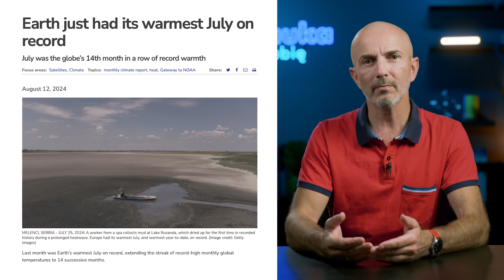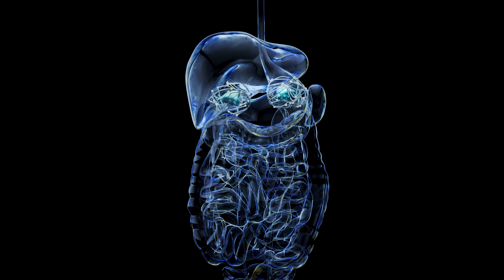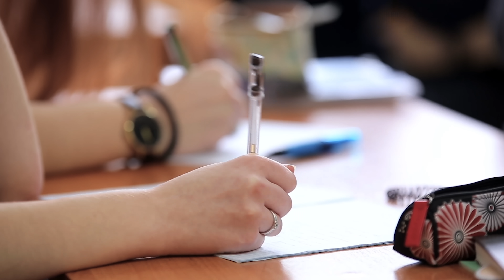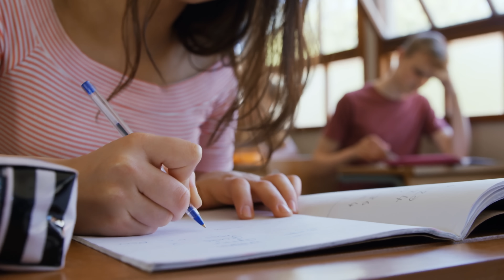Zmiana w klimacie - przyzwyczaj się do upałów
Poprzedni, 2023 rok, był najcieplejszym rokiem w historii Ziemi. W Polsce mieliśmy trzy rekordy pomiarowe: najwyższą temperaturę w styczniu, najcieplejszy wrzesień i najwyższą temperaturę w październiku. Ten rok się jeszcze nie skończył, ale wiele wskazuje na to, że może pobić rekordy z poprzedniego. Nadmierna temperatura sprawia, że reakcje fizjologiczne, które leżą u podstaw funkcjonowania mózgu zmieniają się. Jaki jest wpływ upałów na nasze zachowanie?

00:00-02:18 Organizm
02:19-03:32 Mózg
03:33-04:49 Kortyzol
04:50 Układ przywspółczulny + nauka
07:16-09:14 Szokująca korelacja

Brenner I, Shek PN, Zamecnik J, Shephard RJ. Stress hormones and the immunological responses to heat and exercise. Int J Sports Med. 1998 Feb;19(2):130-43. doi: 10.1055/s-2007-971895. PMID: 9562223.
Lan L, Tang J, Wargocki P, Wyon DP, Lian Z. Cognitive performance was reduced by higher air temperature even when thermal comfort was maintained over the 24-28°C range. Indoor Air. 2022 Jan;32(1):e12916. doi: 10.1111/ina.12916. Epub 2021 Jul 29. PMID: 34324229.
Park, R.J., Behrer, A.P. & Goodman, J. Learning is inhibited by heat exposure, both internationally and within the United States. Nat Hum Behav 5, 19–27 (2021).
Cedeño Laurent JG, Williams A, Oulhote Y, Zanobetti A, Allen JG, Spengler JD. Reduced cognitive function during a heat wave among residents of non-air-conditioned buildings: An observational study of young adults in the summer of 2016. PLoS Med. 2018 Jul 10;15(7):e1002605. doi: 10.1371/journal.pmed.1002605. PMID: 29990359; PMCID: PMC6039003.
Seppanen, Olli; Fisk, William J. & Lei, Q.H. Effect of temperature on task performance in officeenvironment, article, July 1, 2006; Berkeley, California. accessed July 15, 2024), University of North Texas Libraries, UNT Digital Library, crediting UNT Libraries Government Documents Department.
Burke, M., González, F., Baylis, P. et al. Higher temperatures increase suicide rates in the United States and Mexico. Nature Clim Change 8, 723–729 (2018).
Wahid SS, Raza WA, Mahmud I, Kohrt BA. Climate-related shocks and other stressors associated with depression and anxiety in Bangladesh: a nationally representative panel study. Lancet Planet Health. 2023 Feb;7(2):e137-e146. doi: 10.1016/S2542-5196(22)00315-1. PMID: 36754469.
Nori-Sarma A, Sun S, Sun Y, et al. Association Between Ambient Heat and Risk of Emergency Department Visits for Mental Health Among US Adults, 2010 to 2019. JAMA Psychiatry. 2022;79(4):341–349. doi:10.1001/jamapsychiatry.2021.4369

* Odcinek powstał dzięki wsparciu Widzów